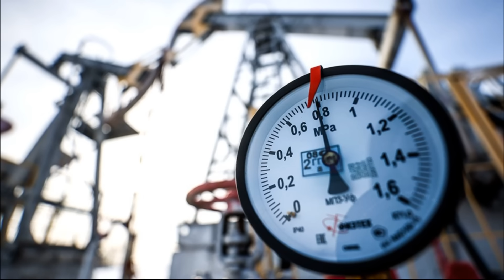Нефтяные санкции против России исчерпали свой ресурс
Нефтяные санкции против России исчерпали свой ресурс. Западные санкции перестали негативно влиять на российскую экономику. Россия создала огромный теневой танкерный флот. Россия лишила доходов западные страховые компании, взяв риски на себя при транспортировке нефти. Сырьевые доходы России превысили прошлогодний уровень